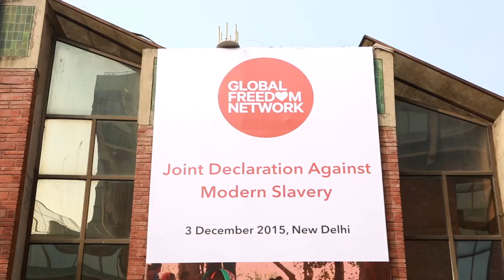The Global Freedom Network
The Global Freedom Network is committed to eradicate modern slavery by engaging and uniting faith leaders around the world to take spiritual and practical action to eradicate modern slavery. We empower faith leaders to mobilise their efforts and work in collaboration with the private, public and civil sectors to end modern slavery.